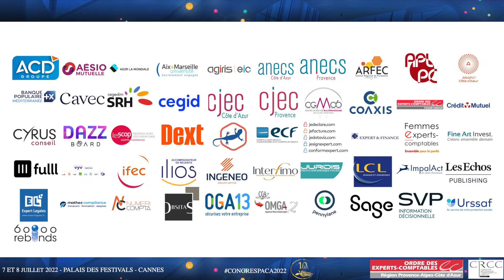TV Experts - Carole ADAM, Formatrice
10e Congrès Régional de la Profession - 7 et 8 juillet 2022 à Cannes